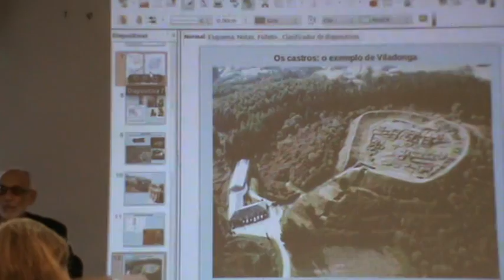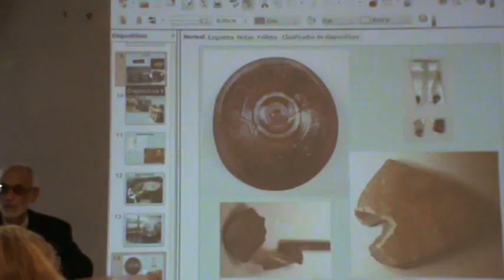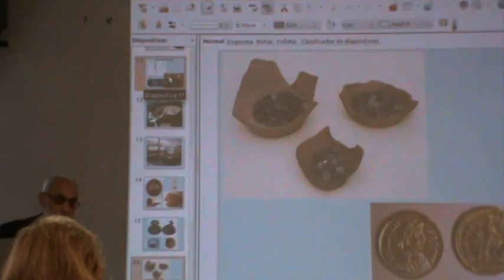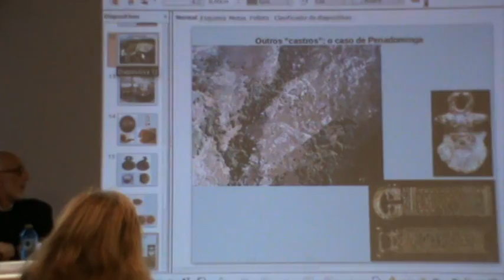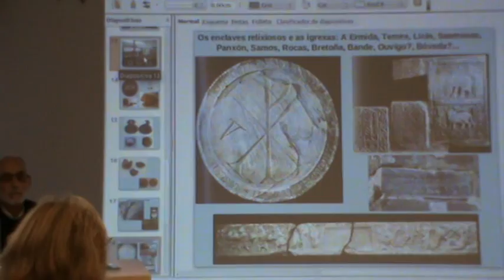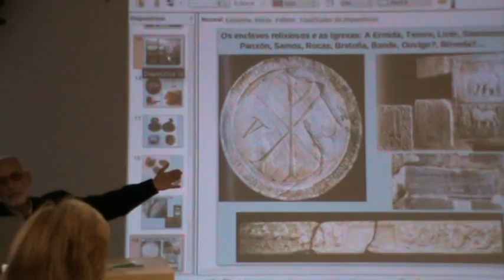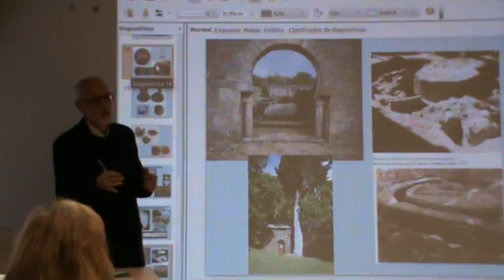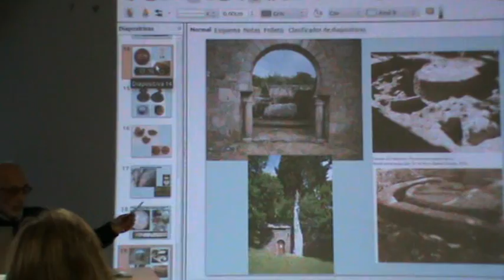6d8 FELIPE ARIAS VILAS Do Galaico-romano ao Suevo-Galaico